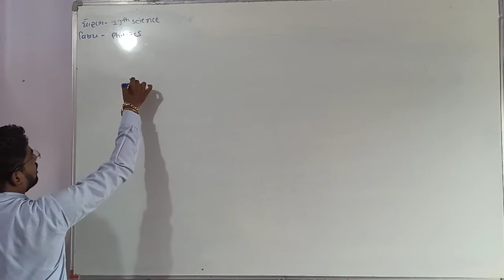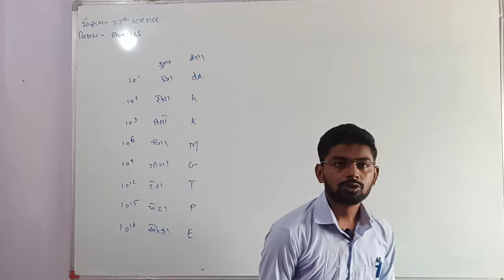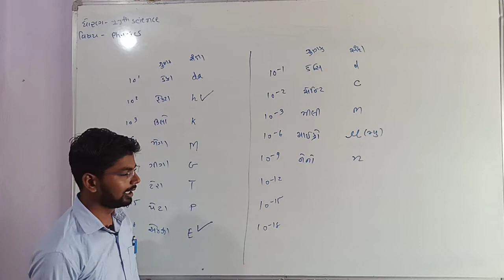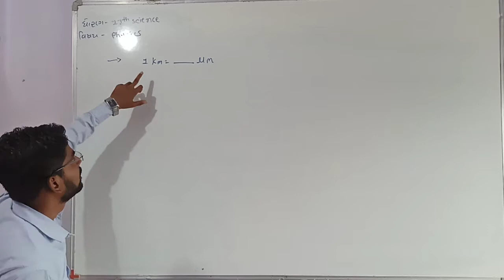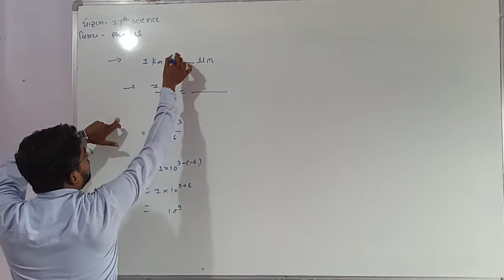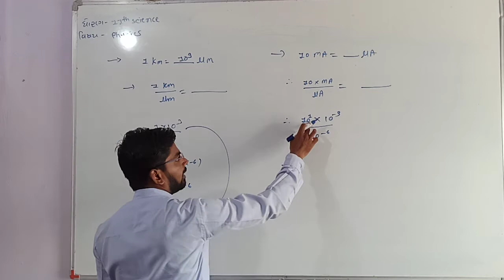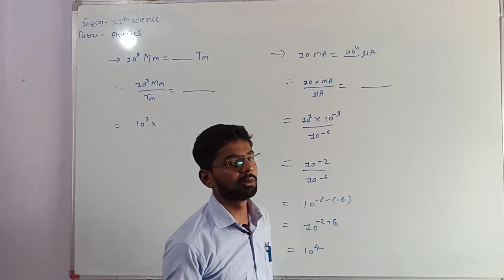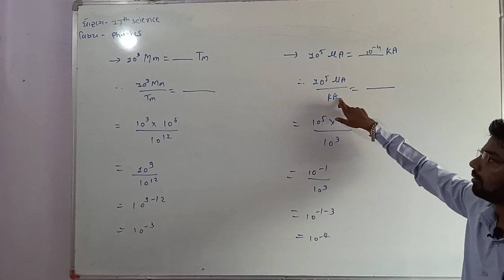11 Science Physics Unit-2 (Bhag-8)